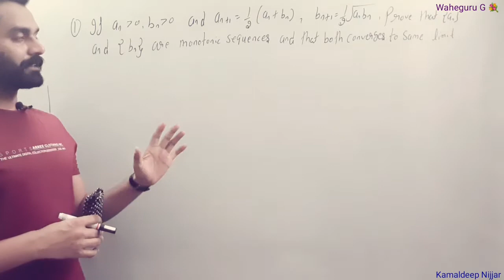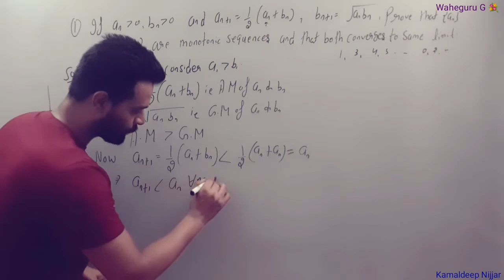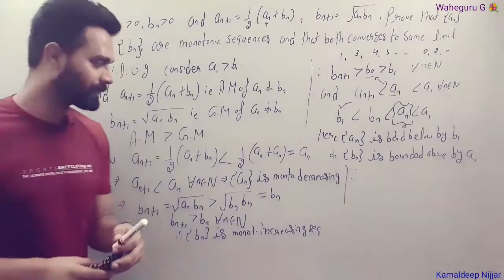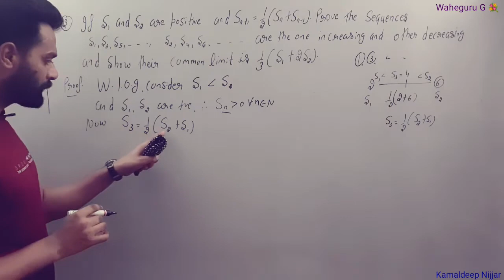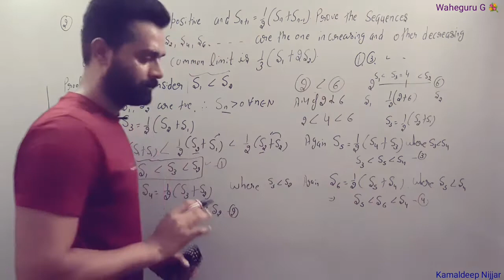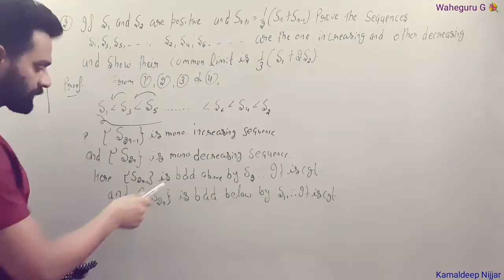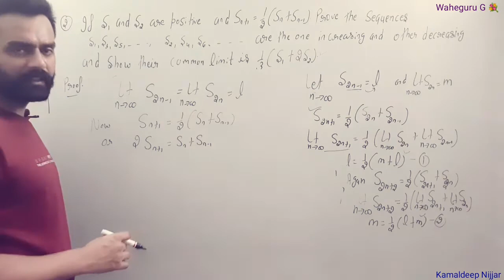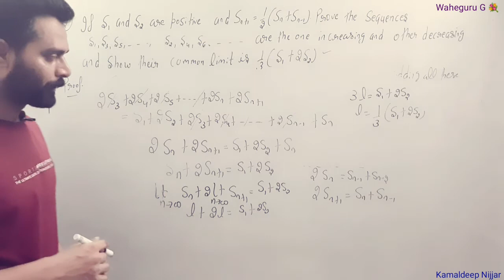31. Sequence I analysis I important examples of divergence and convergence of sequence I Kamaldeep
31. Sequence I analysis I important examples of divergence and convergence of sequence I Kamaldeep
bsc maths analysis,
bsc 3rd sem maths,
sequence and series,
convergence and divergence of sequence,